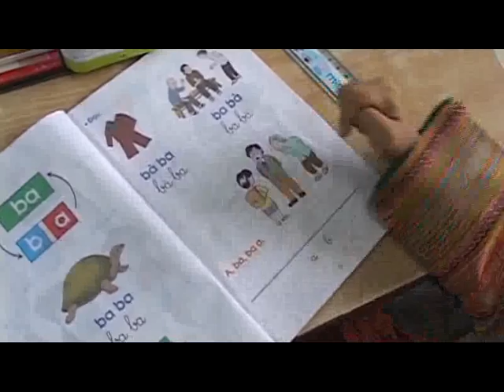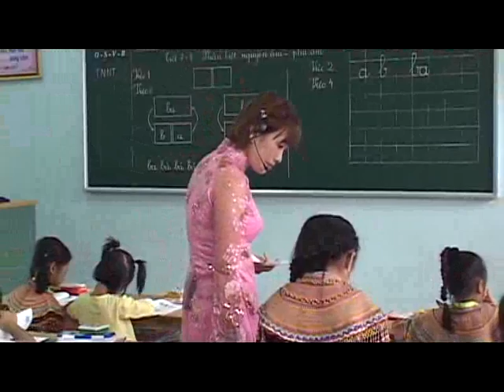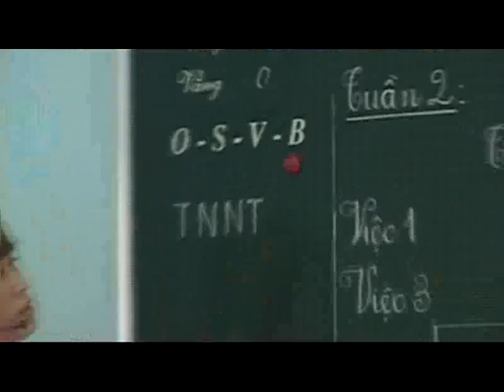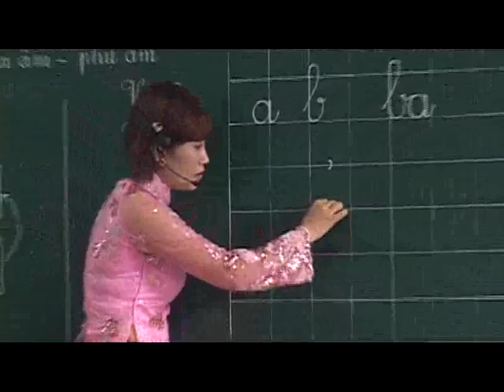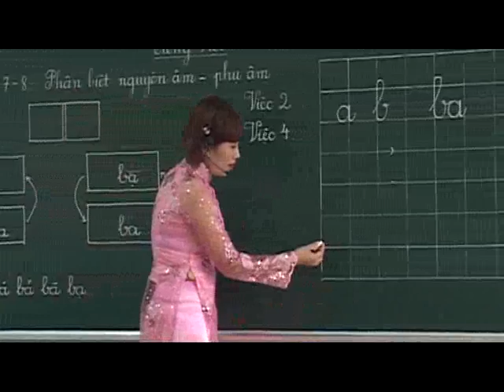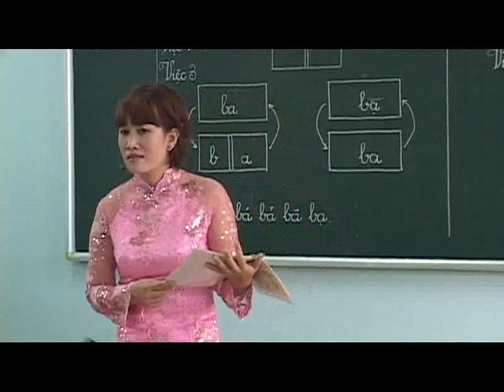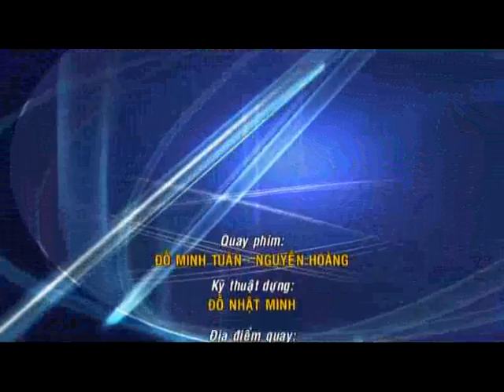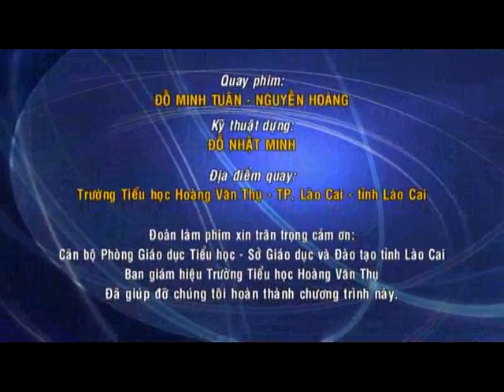Tap huan tieu hoc Mau 2 Dia 2 2